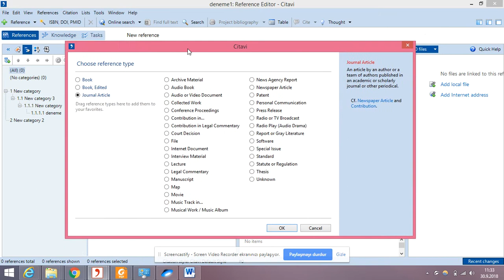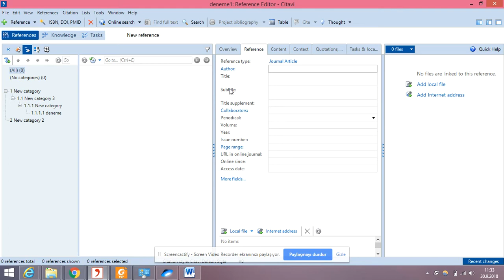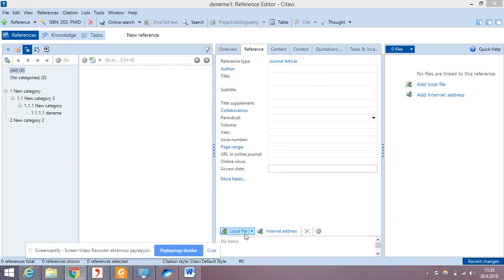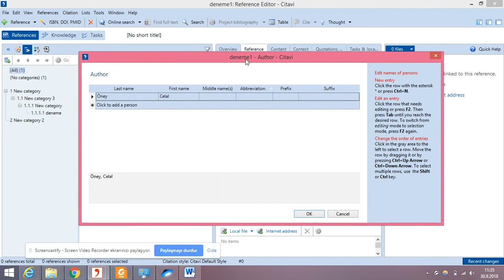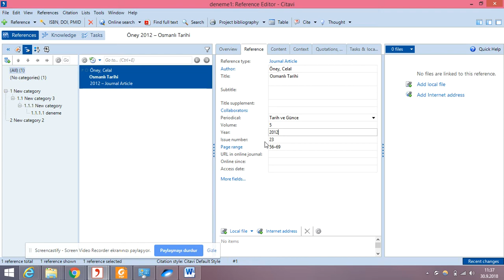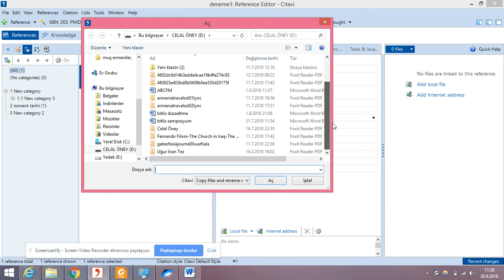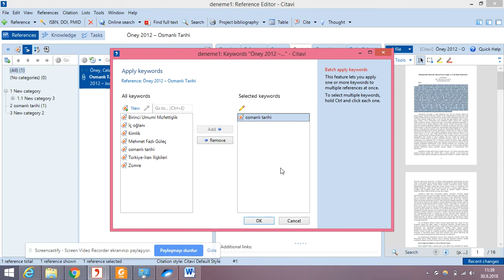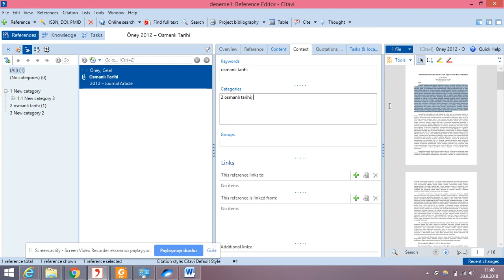Citavi Ders 7 programa elle eser nasıl eklenir?